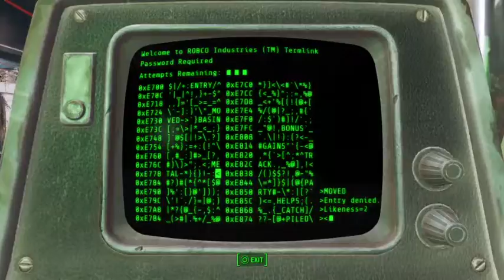Fallout 4 (Part 7)